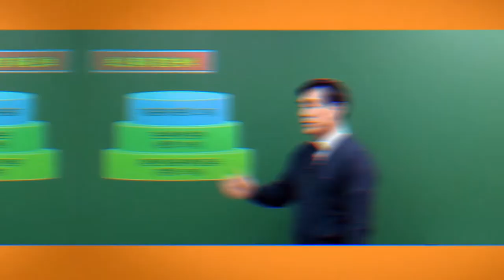[배울학] 기술사 교수가 알려주는 전기기사/전기공사기사에 관한 궁금증 타파!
비전공자도 인강만으로 합격이 가능한가요?
수학을 못해도 합격이 가능한가요?
전기기사와 전기공사기사 난이도 차이가 있나요?
전기기사/전기공사기사 자격증에 대해 수험생이 가장 궁금해 하는 것들을 모아
속 시원~히 답변해드립니다!

전기분야 절대강자 발송배전기술사! 배울학 윤석만 교수님과 함께
전기기사/전기공사기사 자격증에 대한 모든 궁금증을 해결해보세요:)